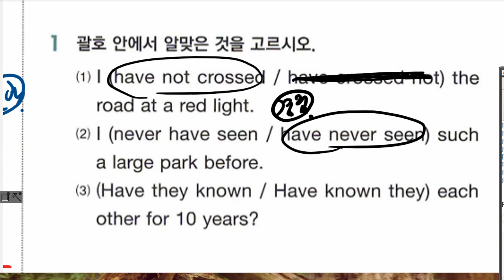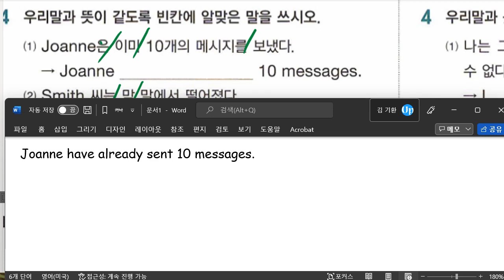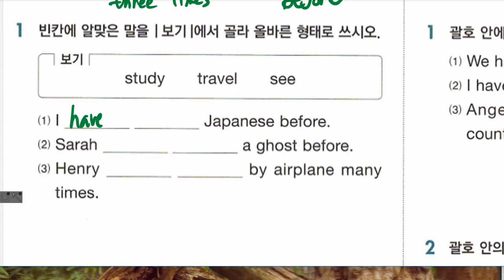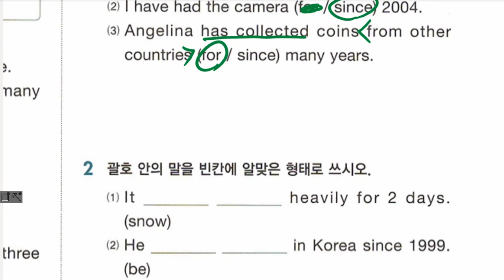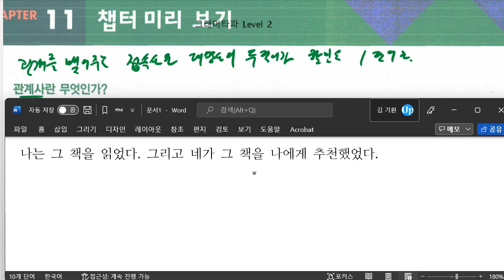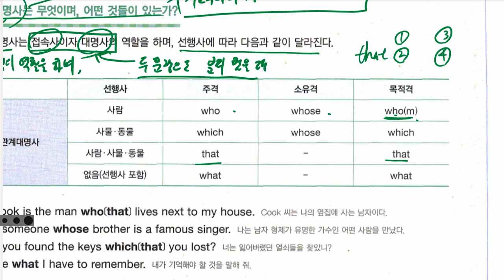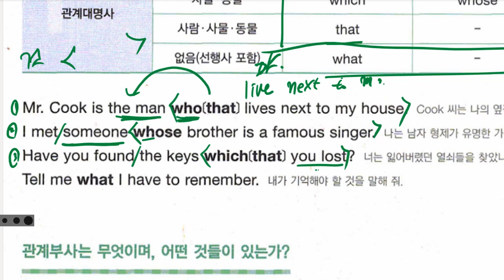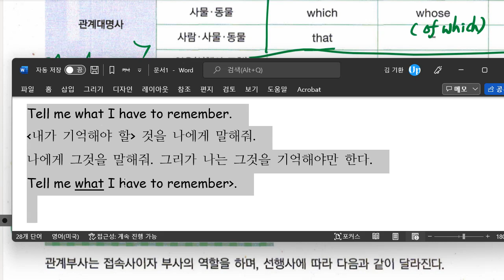중2 2022 03 10 문법 현재완료시제 문법 관계사 2